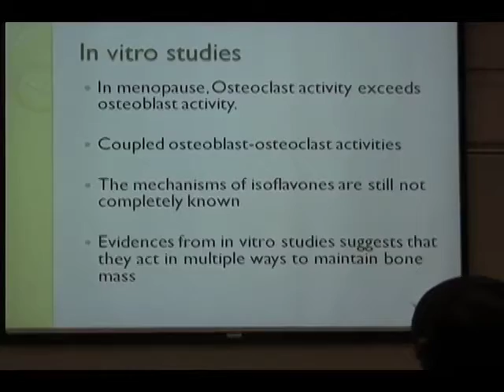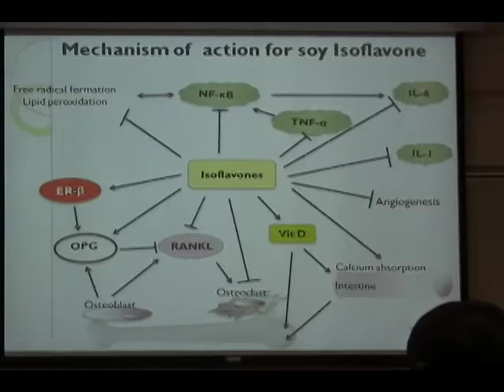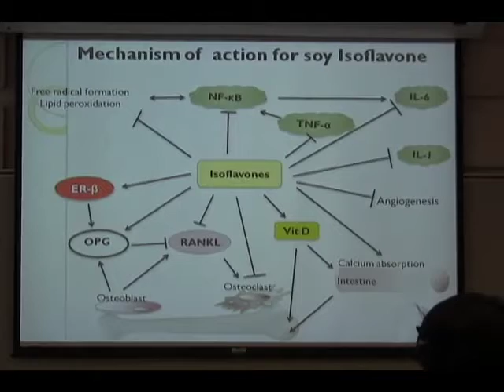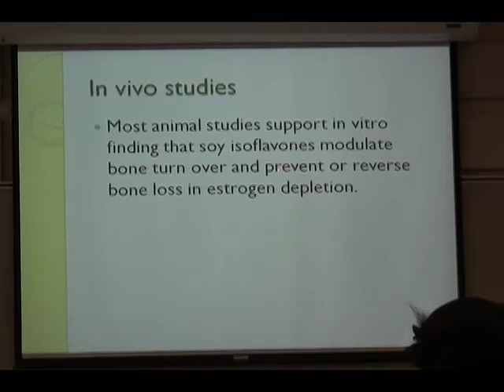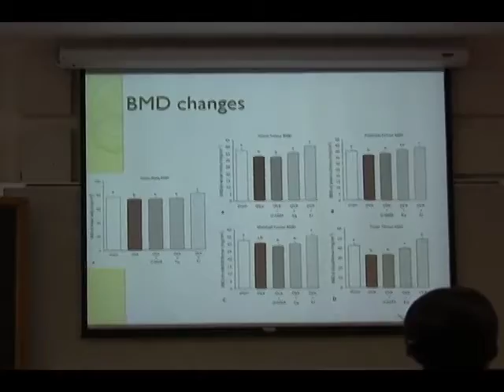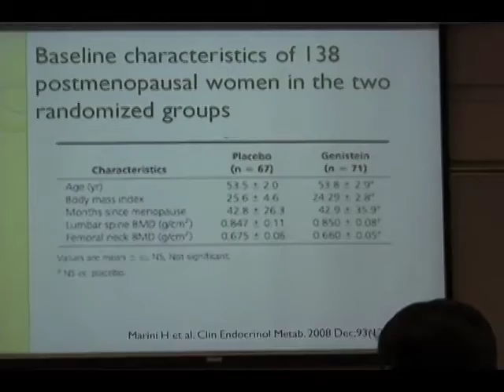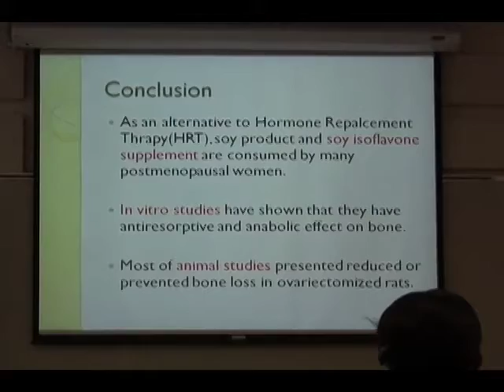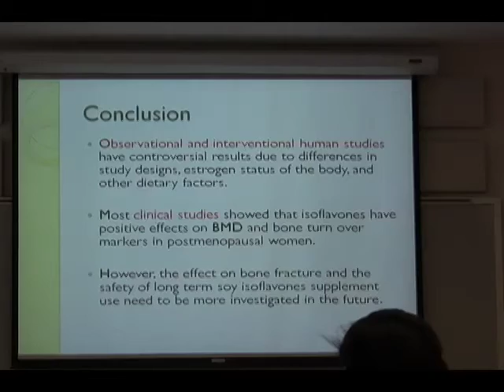Soy Isoflavones Part II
Soyoung Lim, a Ph.D. student in the Department of Human Nutrition at Kansas State University, presents in HN 812 Advanced Micronutrient Metabolism. She discusses the potential of soy isoflavones to maintain bone mineral density in postmenopausal women.